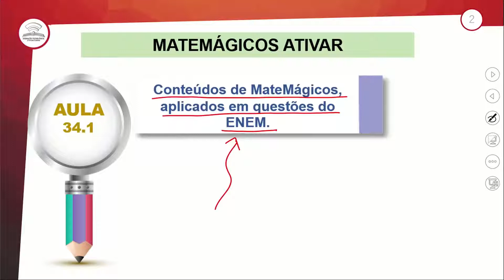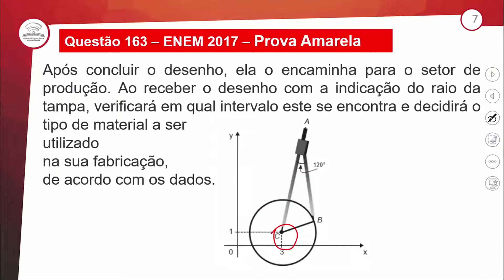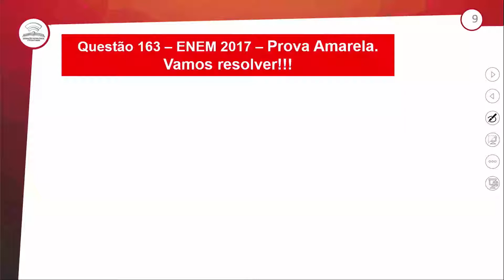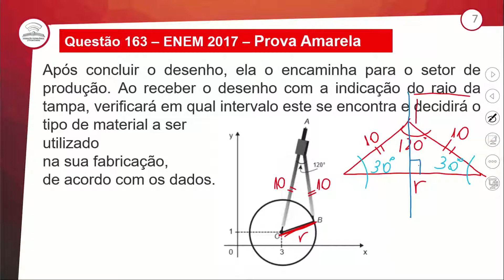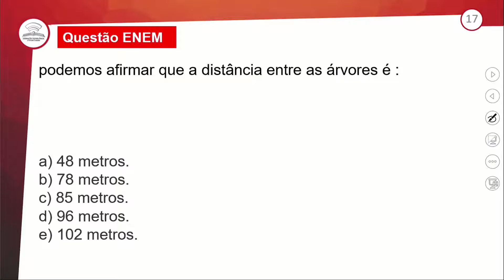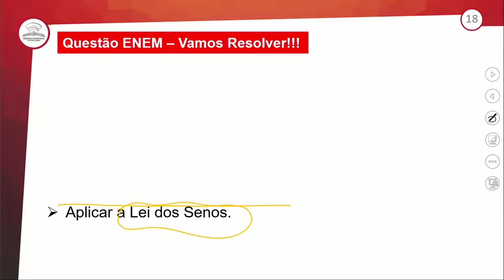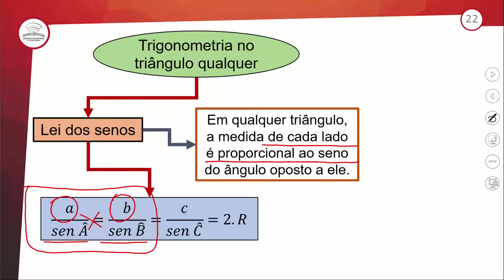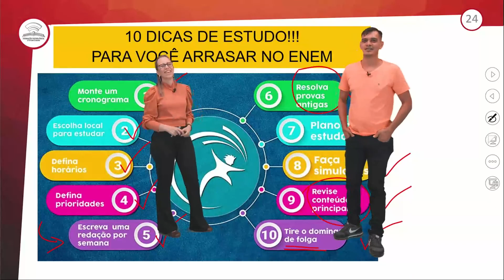34.1 - MATEMÁGICOS ATIVAR - MATEMÁTICA - 2º ANO E.M - AULA 34.1/2021